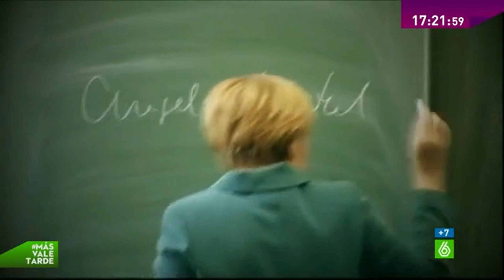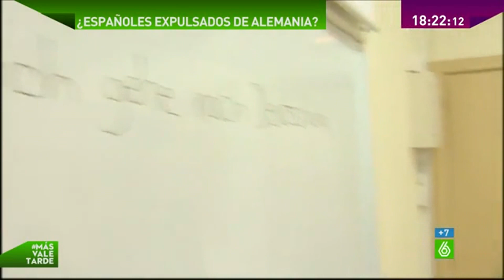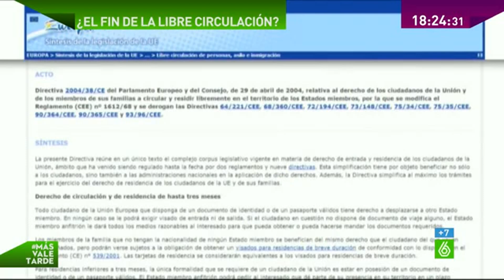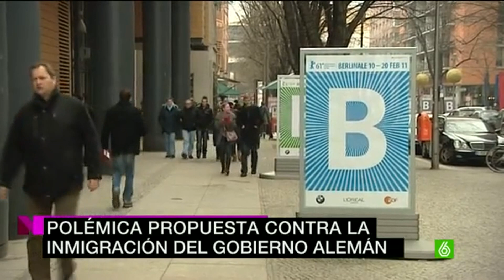¿Qué es el racismo? (3): La verdadera cara de Ángela Merkel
Veamos la verdadera cara de una tal Ángela Merkel. Tiene miga que su partido se llame democristiano. De democrático creo que tiene poco y de cristiano menos (las palabras de Cristo tienen poco que ver con el cristianismo actual). La gente que emigra lo hace por necesidad y ésta mujer quiere acabar con Europa y con la libre circulación de personas. Se ha sacado una propuesta para echar a Bulgaros y Rumanos, pero de prosperar afectará a todos los europeos en Alemania, incluyendo a compatriotas nuestros, a españoles. Se basa en que si eres europeo y te quedas sin trabajo durante 6 meses te echan del país, da igual si eres ciudadano ejemplar, si llevas años en Alemania, tienes allí amistades que has ido haciendo con el tiempo o si incluso ahí te has echado una pareja... si estás en paro y no encuentras... te podrán echar.
A José Luis Roig como siempre felicitarle por las cosas que dice: da por válido el plazo de 6 meses para aprender alemán. A éste me gustaría verlo con solo 6 meses para aprenderse el alemán que nos íbamos a reír... también dice que para estar en Alemania es normal que debas aportar algo (como argumento para defender que si estás en el paro te puedan echar)... pero vamos a ver... si quieres trabajar y tienes la mala suerte de haber estado trabajando y de repente estás en el paro ¿por eso mereces que te echen aunque allí hayas hecho ya amigos o te hayas hecho una pareja de Alemania?. ¿No sería más factible la expulsión si fueras delincuente o hubieras cometido un delito?. Pero por quedarse en el paro... en fin, el nazismo se acerca y ojalá que me equivoque, la historia se repite...
Ángela Merkel que se considerará muy cristiana le recordaría aquellas palabras de Cristo que decía "tuve hambre y me diste de comer, tuve sed y me diste de beber, estuve enfermo y me visitaste, estuve en la cárcel y veniste a verme".
Extractos emitidos en las fechas 27 de marzo del 2014 para las noticias y para el otro programa 26 de marzo del 2014.